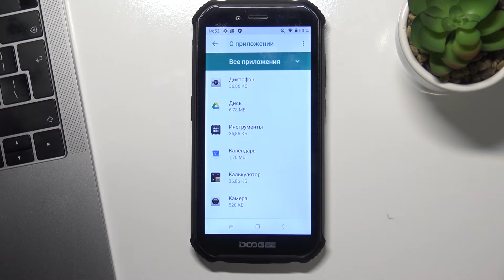Как DOOGEE S40 сбросить настройки камеры / Сброс настроек прилодений на DOOGEE S40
В этом видео мы покажем вам, как сбросить настройки приложений на DOOGEE S40. Вы сможете сбрасывать настройки на вашем DOOGEE S40 чтобы приложения перестали вылетать. Вы сможете сбрасывать настройки приложений на DOOGEE S40 если они открываются тогда, когда вам не нужно.

Как сбросить настройки приложений на DOOGEE S40? Как сбросить приложения на DOOGEE S40? Как сбросить настройки на DOOGEE S40? Как сбросить настройки апликаций на DOOGEE S40? Как сбросить настройки программ по умолчанию на DOOGEE S40?